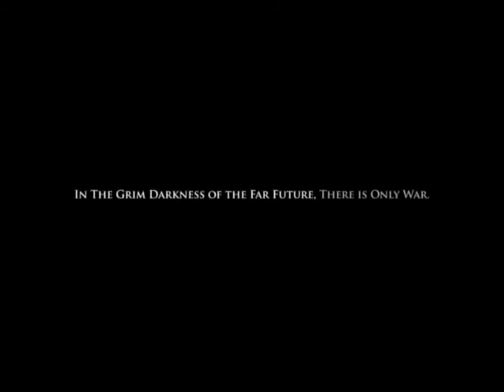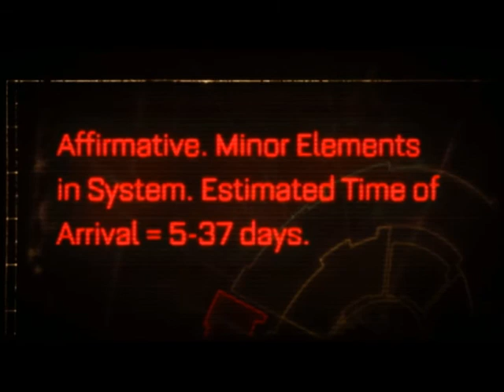SpaceMarine - 1 Part 1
Space Marine for the win! This is a game I've been looking forward to!  Join me as I slash and bash through hoards of orks!

I own no part of the Warhammer 40K universe or this game.